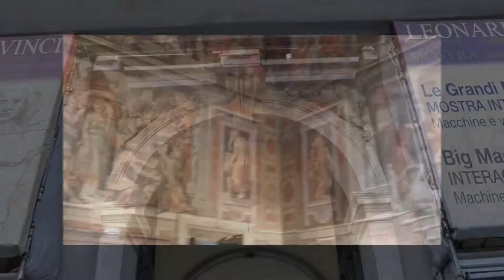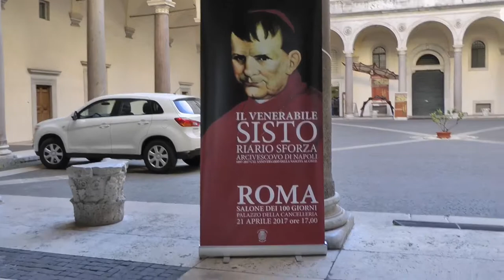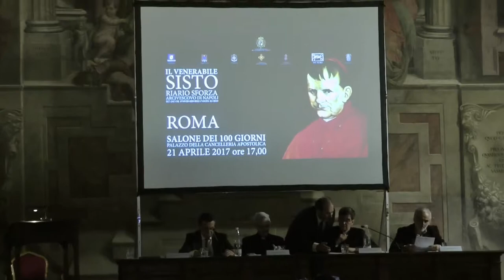Il Venerabile Cardinale Sisto Riario Sforza Arcivescovo di Napoli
Convegno in occasione del CXL anniversario della nascita al Cielo del Venerabile Cardinale Sisto Riario Sforza - Palazzo della Cancelleria Apostolica, Roma 21 Aprile 2017